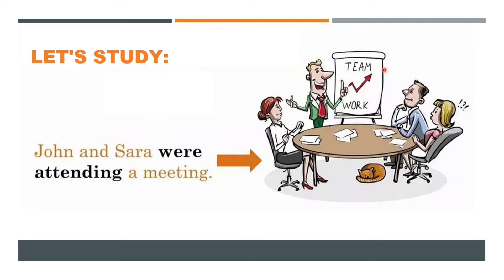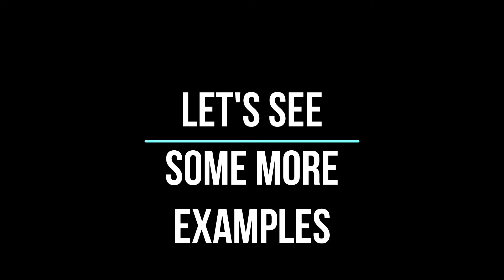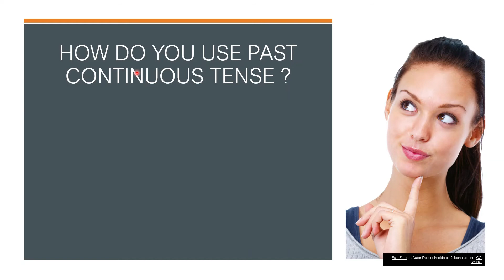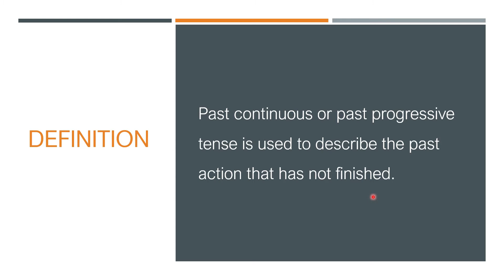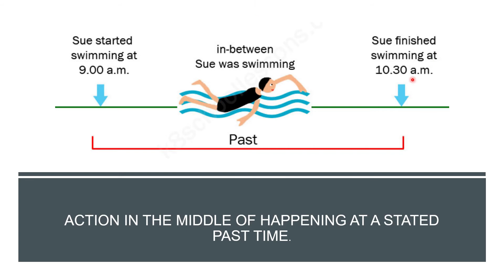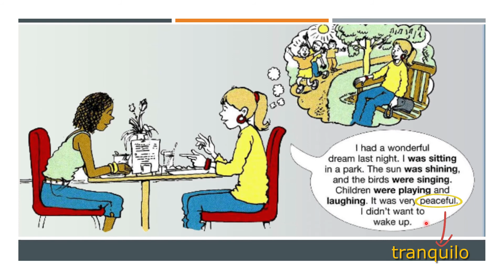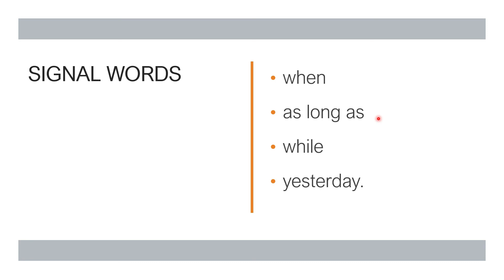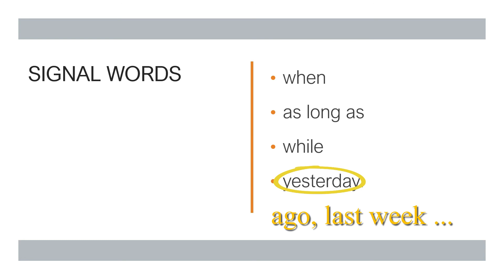PAST CONTINUOUS or PAST PROGRESSIVE